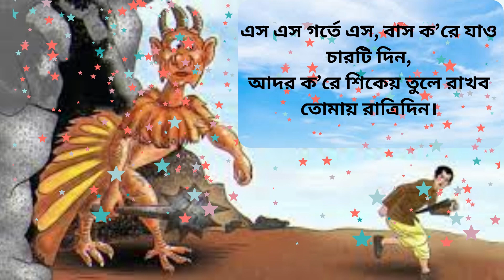ভয় পেয়ো না | সুকুমার রায় | Bhoy Payo Na | Sukumar Roy | # ছোট দের কবিতা # | # আবোল তাবোলা #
ভয় পেয়ো না | সুকুমার রায় | Bhoy Payo Na | Sukumar Roy | # ছোট দের কবিতা # | # আবোল তাবোলা # | Abol Tabol |